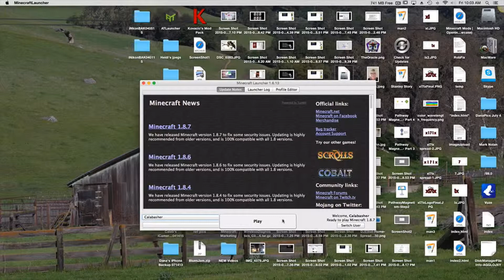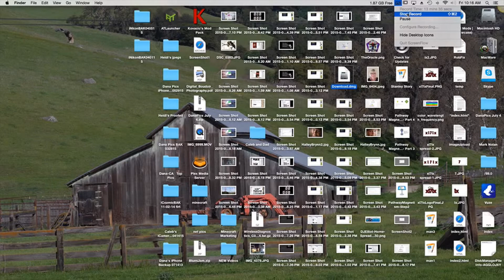WYG | The Hypixel MC Painter Game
A Minecraft Marketing video on The Hive MC Painting Game.